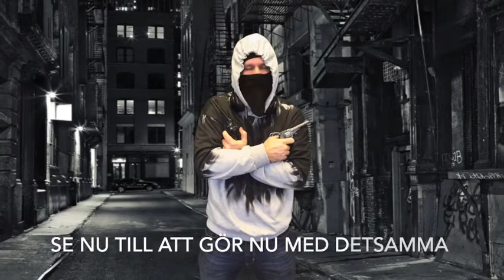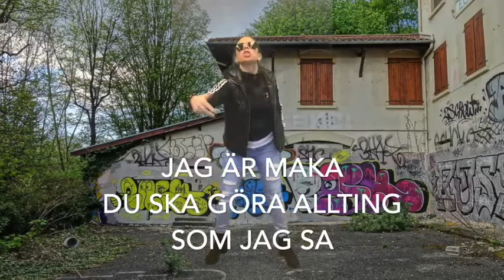Asperos julfilm 2021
Personalen på Aspero idrottsgymnasium ger här sitt årliga bidrag, julavslutningen 2021